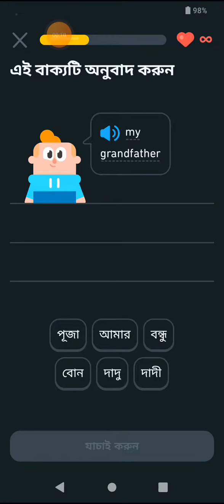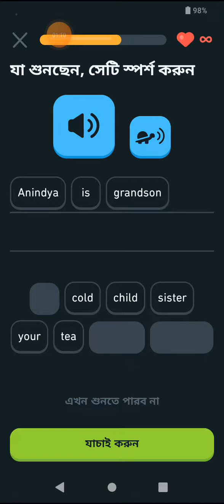DUOLINGO LEARN ENGLISH PART 20